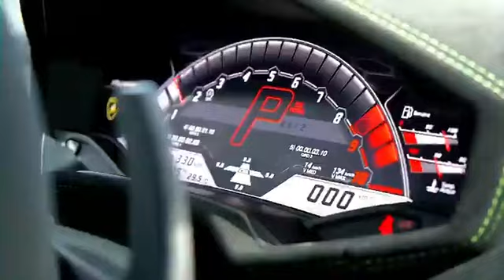3Beast in One Frame!! Lamborghini × Mclaren × Mercedes 🔥